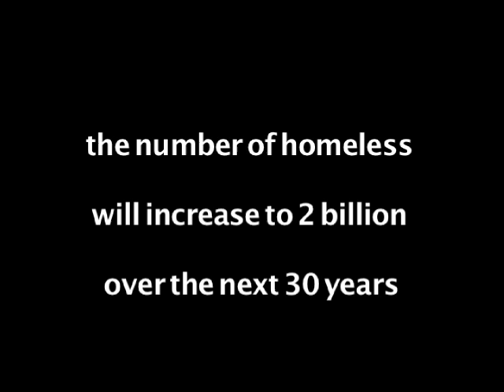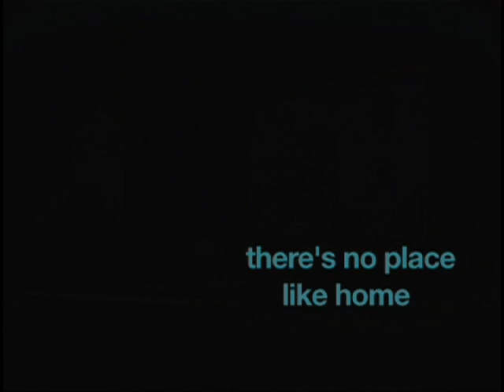there's no place like home habitat documentary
Here is a trailer for habitat for humanity in McLean county.  It was made by a documentary group for a class at Illinois State University.